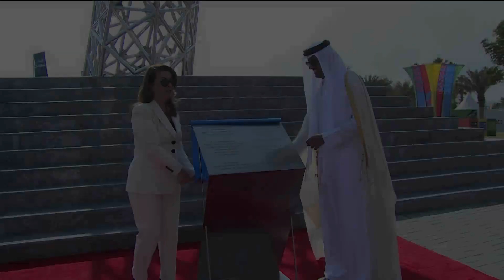سمو الأمير يحضر حفل جائزة سموه الدولية للتميز في مكافحة الفساد